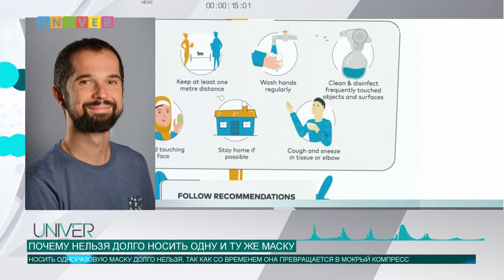ПОЧЕМУ НЕЛЬЗЯ ДОЛГО НОСИТЬ ОДНУ И ТУ ЖЕ МАСКУ